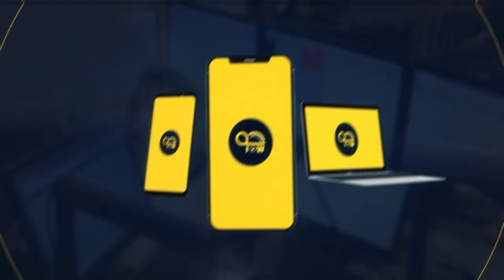Quotidienne répétition - Artistes - Demi Finale 2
تابعو تدريبات الفنانين قبل النصف النهائي لصوت شالانج.